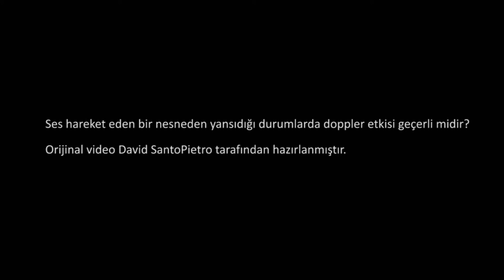Doppler Etkisi: Hareketli Bir Cisimden Yansıma (Fen Bilimleri) (Fizik)